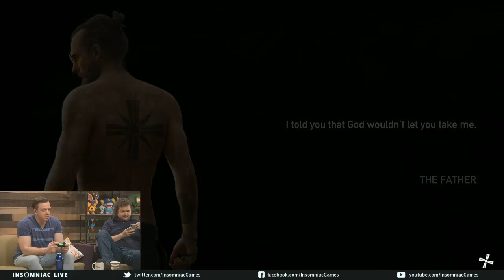Insomniac Live - Far Cry 5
James and Swoll Adam play Far Cry 5!

Join us every Mon/Wed/Fri at 2pm PT, and every Tue/Thu at 11am PT, for more Insomniac Live!